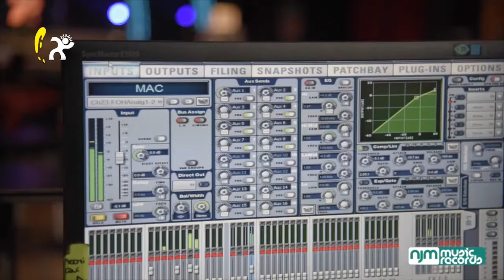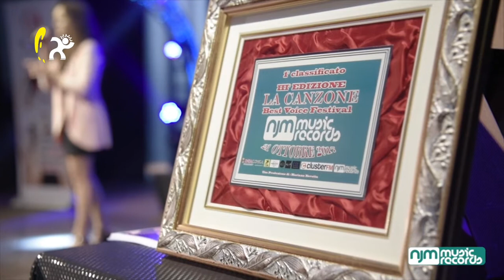"La Canzone (Best Voice Festival)" Finale 2017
"La Canzone (Best Voice Festival)" Finale 2017. III Edizione sul palco del Phenomenon di Fontaneto d'Agogna (NO)